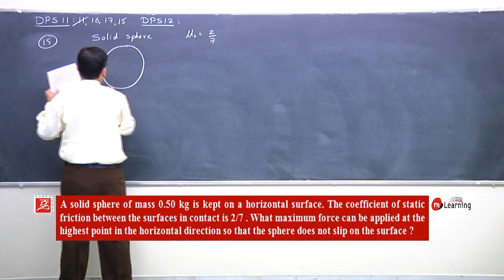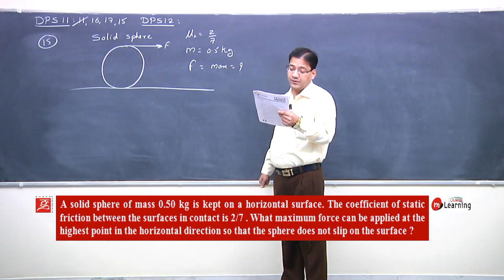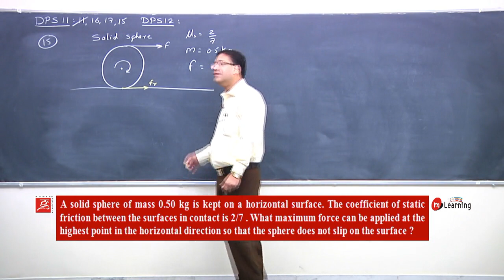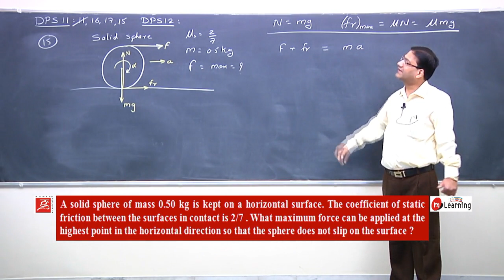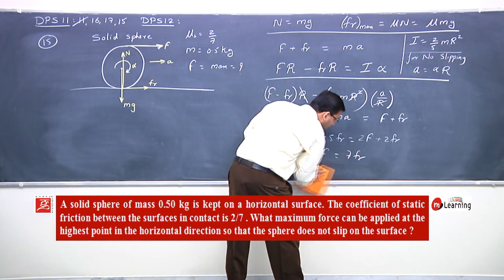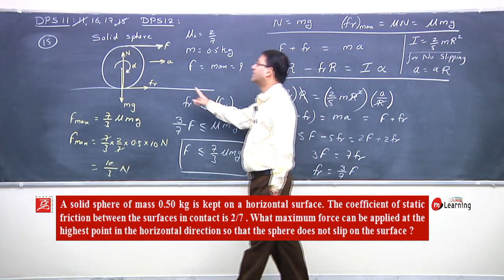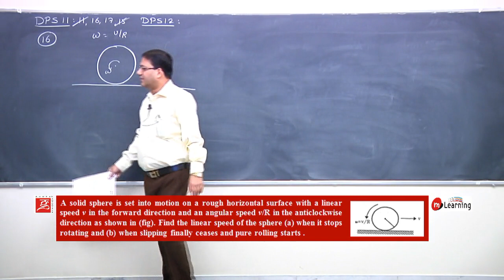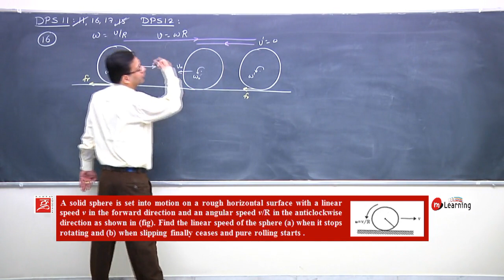Rotational Dynamics - 56/63 for IIT JEE, NEET and Class 11th - CBSE and State Board